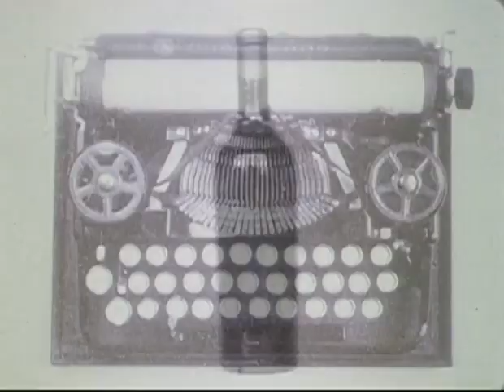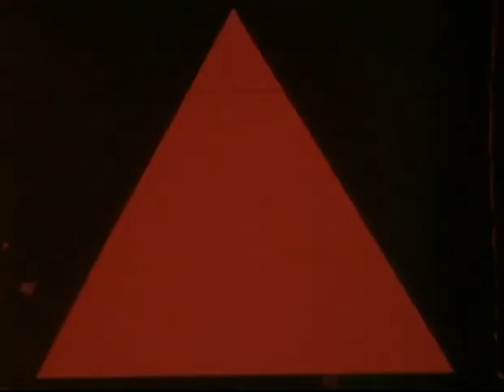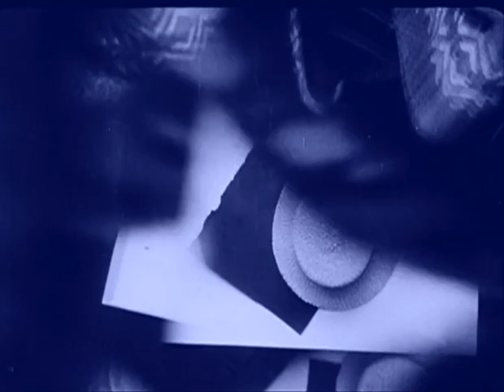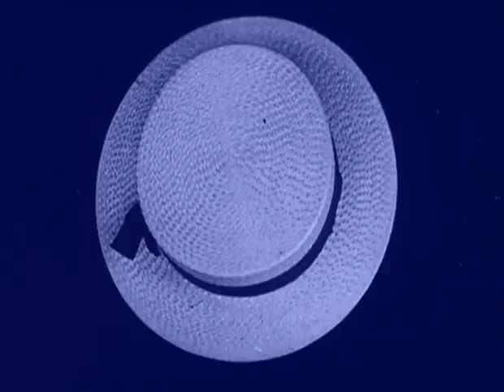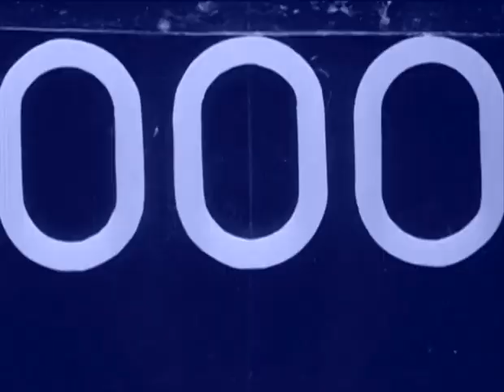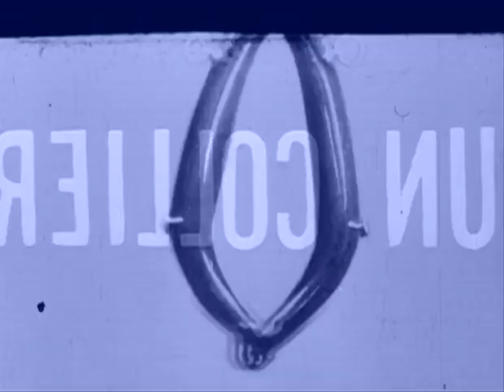Ballet mécanique (1924) Synchro-Ciné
Directors: Fernand Léger, Dudley Murphy
Stars: Kiki of Montparnasse, Fernand Léger, Dudley Murphy
Production Company: Synchro-Ciné
Country: France